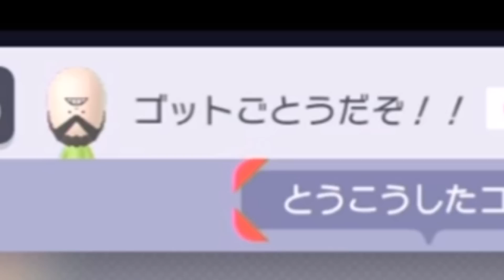入れないはずの土管に入る方法があった!?【スーパーマリオメーカー#679】実況プレイ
★実況者・・・まえっさん、こっしゃん